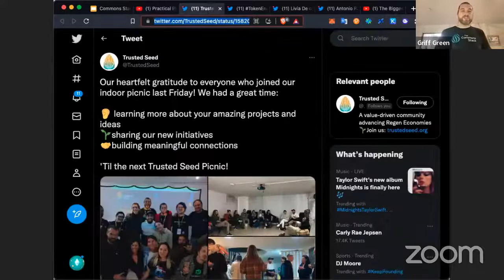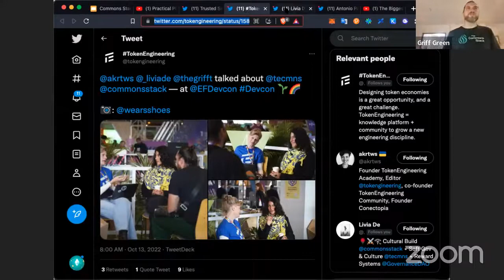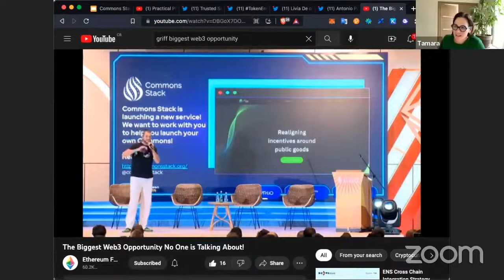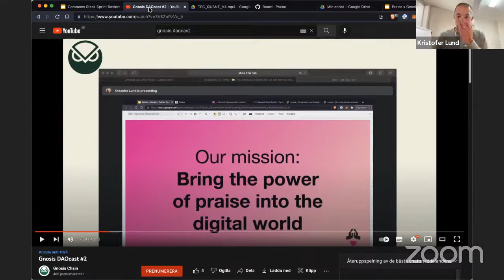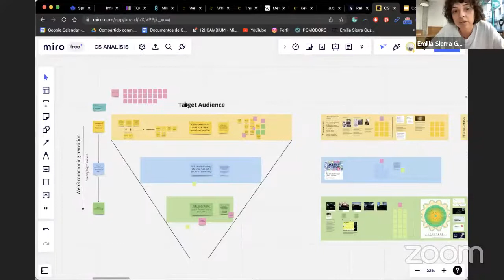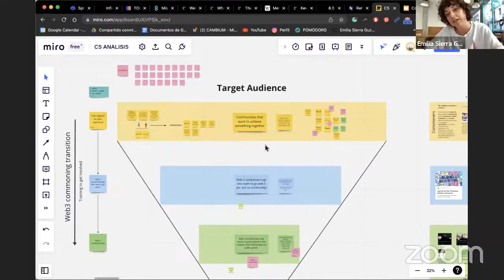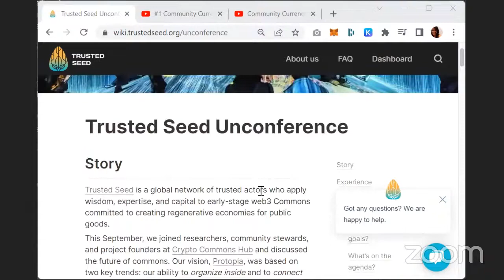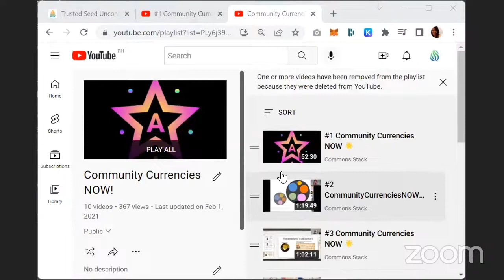Commons Stack Review: Sprint 50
It has been a productive sprint for the team! Our team participated at Devcon, carried out Praise deployments, presented Praise analysis at DAOcast, and welcomed  a new season of Community Currencies NOW on our Youtube channel. Let's take a look at the highlights!

Last sprint, Griff and Livia had the opportunity to represent Commons Stack at Devcon. Griff owned the stage to talk about how web3 can be used to develop systems that make public goods regenerative, while Livia gave a talk on token utility. In addition to her talk, Livia was also part of the jury at the Tech4democracy Venture Day.

In two weeks, we will be announcing a new service to help community members launch their own Commons using the collaborative economics approach. This service will include deploying an Augmented Bonding Curve and Conviction Voting, inviting value-aligned trusted individuals as co-vestors, and integrating rituals and practices that help build Commons culture and much more. If you are interested and have any questions, you can reach out to usamaahmed#9991 on Discord. Watch out for the big announcement!

Last sprint, Kristofer and Mitch were invited to appear on Gnosis DAOcast - a podcast hosted by T Wells from Gnosis. During the podcast, they talked about the role of Praise in the digital space. Kristofer and Mitch explained Praise as a powerful force that can help build a community and encourage positive behavior and how Praise can be used to support and motivate contributors.

Lastly, Community Currencies NOW returns with a brand new series on our YouTube channel! Community Currency Alliance (CCA) has initiated this show to highlight leading projects in the community currency space. In the first episode, Anton from CCA interviewed Karla from Cambiatus to learn more about how Cambiatus allows people to create social currencies & collaborative businesses.
More updates in the sprint review!

Timecodes:
00:00 - Intro
00:24 - Practical Pluralism
00:58 - Trusted Seed Picnic
01:22 - Livia as part of jury at “Tech4democracy Venture Day”
02:04 - The Biggest Web3 Opportunity No One is Talking About!
02:39 - Launching Commons Deployment Services
03:54 - Praise on Gnosis DAOcast
04:17 - TEC Praise video
04:41 - Praise development
05:00 – Praise deployments
06:12 - Our target audience
07:50 - Trusted Seed Unconference
08:53 - Community Currencies NOW
10:05 - Praise